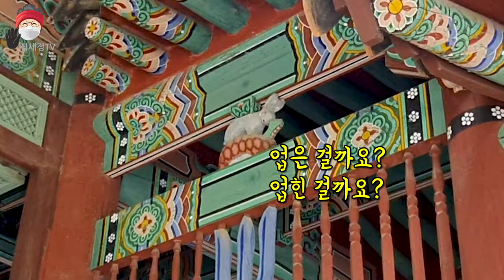남원 축제 춘향제 광한루에 인도 코끼리 한 쌍이 있다? 광한루는 영화 명당 등과 드라마 철인왕후 촬영 명소 성춘향과 이도령 미인대회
소설 춘향전, 조선시대 신분을 뛰어 넘은 사랑 이야기.
러브 스토리 소설 춘향전 주인공은 성춘향과 이도령입니다.
그 주 무대인 광한루는 대한민국 넘버 1 로맨틱 여행지로 소문난 곳이라 전북 남원의 명소 중의 명소 꼭 가볼만한 곳이죠.
워낙 인기가 좋아 수없이 영화로 제작되었던 국민 소설이자 국민 영화 춘향전이 절로 생각나는 남원 광한루원 여행입니다.
광한루에 토끼와 거북이 자라 코끼리 그것도 인도 코끼리가 살고 있는 이유도 알아 봅니다.
워낙 멋진 곳이라 각종 영화 드라마 촬영 단골 촬영지이기도 합니다.
또 미인대회 춘향제가 열리는 곳입니다.
조선 미인과 절개의 상징 성춘향을 뽑는 남원 최대의 축제죠.

안녕하세요
전북 남원 광한루 그 멋진 풍경 함께 감상하시죠
사진 찍기 좋은 곳, 야경 사진 명소여서 저도 아침부터 밤까지 하루 종일 찍었습니다